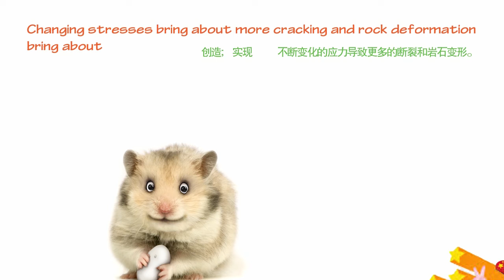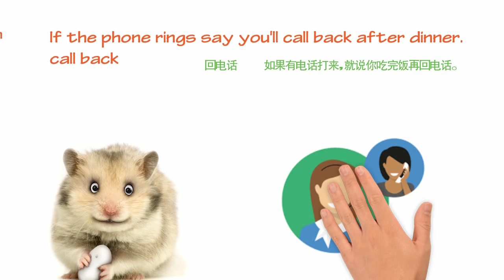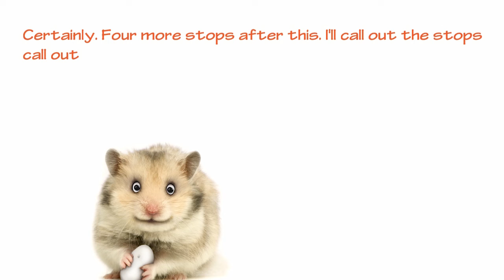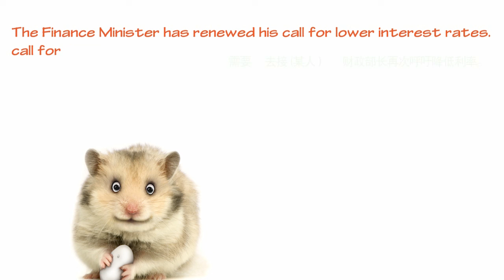Phrasal Verb 3 , English Motion Vocabulary